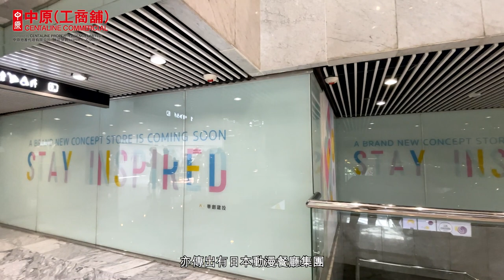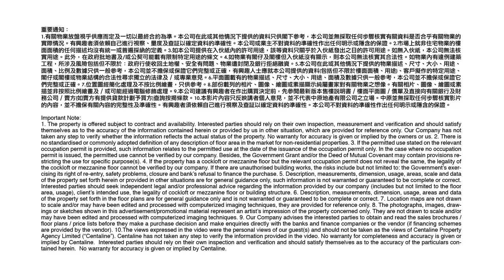中原工商舖｜奢侈名牌返番嚟！！CHANEL xxx萬租銅鑼灣巨舖開旗艦店！【工商舖專家】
CHANEL最近大手筆以幾百萬租銅鑼灣巨舖，奢侈名牌返番嚟核心區，意味住啲乜嘢？舖位後市又點睇？即刻去片睇下潘總嘅分析啦！

講者：中原工商舖董事總經理 潘志明先生

bmgproductionmusic